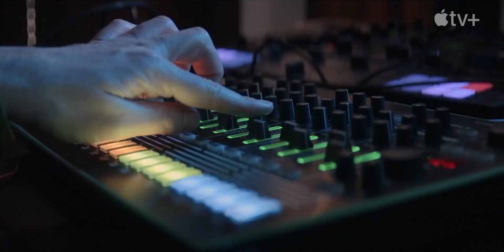THE AFTERPARTY NEW Trailer